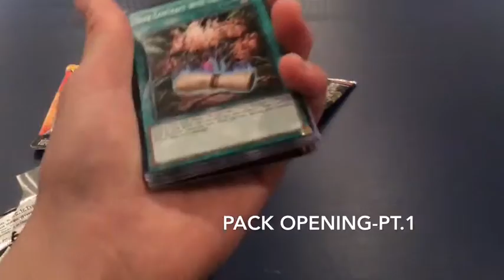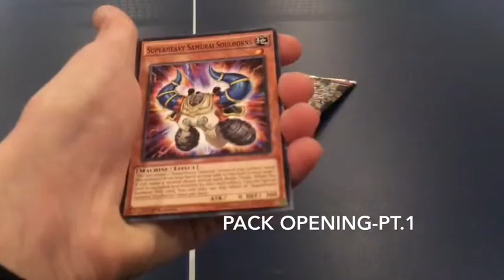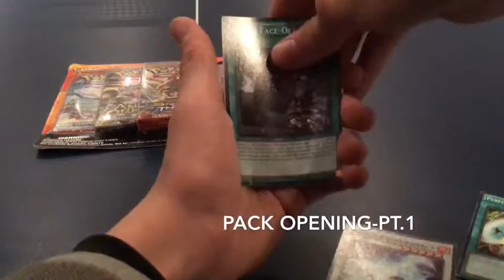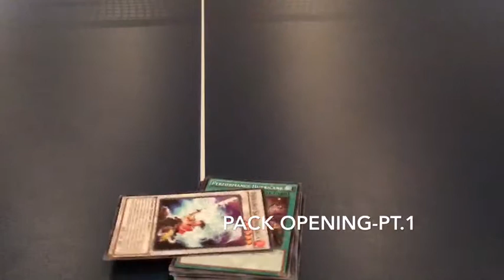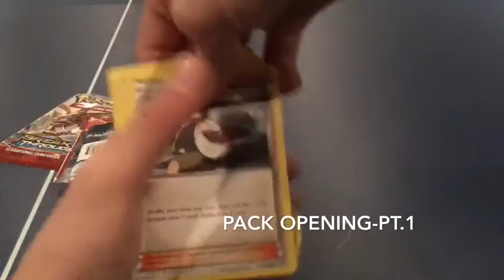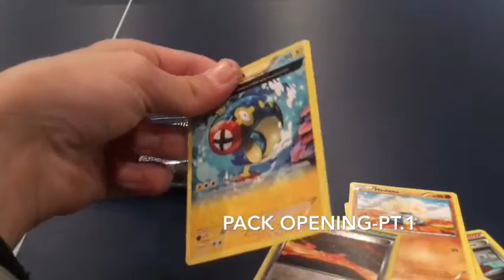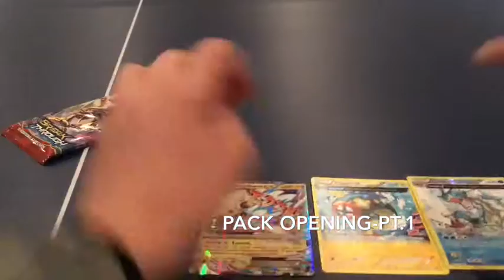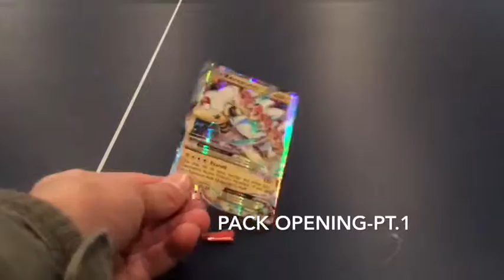Pack Opening-Pt.1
The first part of the 2 part opening to see if we can gat some awesome things.
-Sorry for the long time opening up the bundle pack-